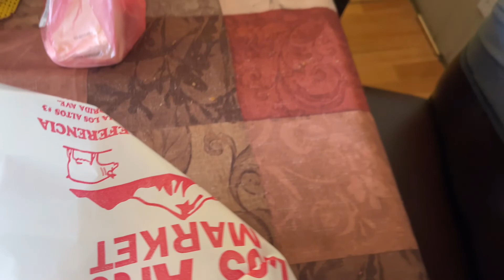Llevando alos niños ala escuela 🫣🙏